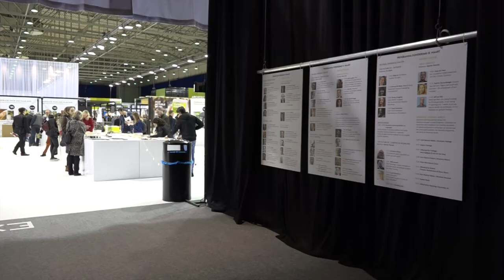Material Xperience: The future of fashion and materials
FashionUnited attends Material Xperience, Rotterdam Ahoy, 13-15 March. What does the future of fashion and materials look like?

FashionUnited spoke with Ellen Mensink and Marina Toeters to learn more about their view of material innovations in the fashion industry and what impact they will have on the industry.

Video: Blanca Heise for FashionUnited.